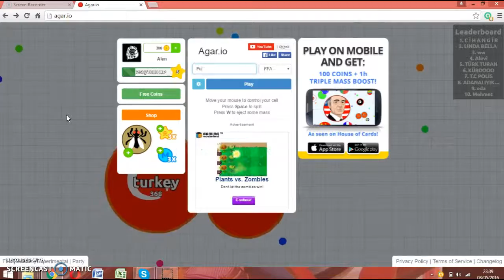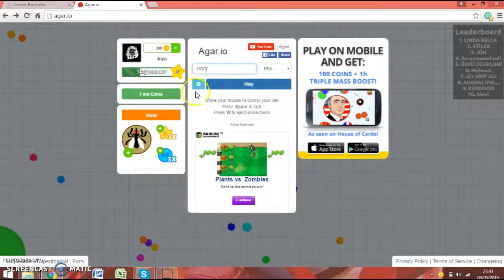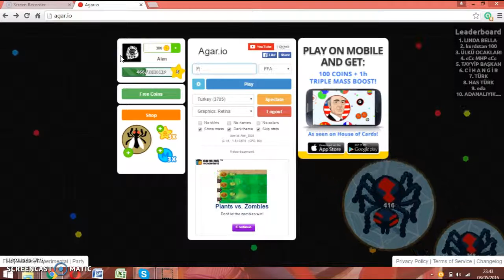Agar.io Xaxumenq hayeren